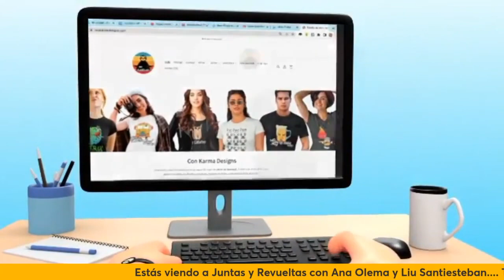🥴 Canel a los cubanos 2023 será PEOR pero hemos ascendido 🙄